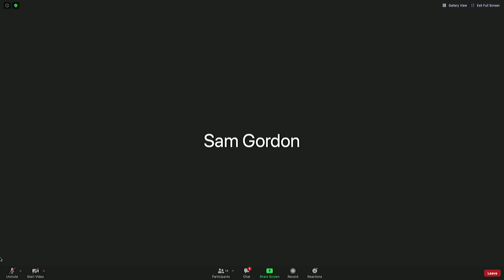Jose Ramirez vs. Viktor Postol: Post-Fight Press Conference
Watch todays post-fight press conference from the RamirezPostol Event featuring joseramirez and arnoldbarbozajr and others.

Next up for Top Rank Boxing, WBO junior lightweight world champion Jamel “Semper Fi” Herring hopes the wait is finally over. Herring, a decorated U.S. Marine veteran from Coram, N.Y., will make his second world title defense Saturday, Sept. 5 against Puerto Rican challenger Jonathan Oquendo at the MGM Grand Conference Center. Herring and Oquendo were scheduled to fight July 2, then July 14, but Herring twice tested positive for COVID-19.

In the 10-round super middleweight co-feature, it’s a battle of the Midwest as Omaha’s unbeaten Steven “So Cold” Nelson takes on Toledo’s DeAndre Ware.

Herring-Oquendo and Nelson-Ware will stream live on ESPN+ at 10 p.m. ET, with undercard action to stream on ESPN+ beginning at 7:30 p.m. ET.